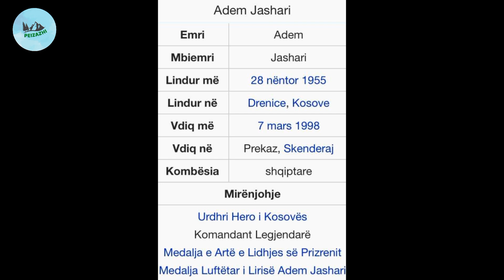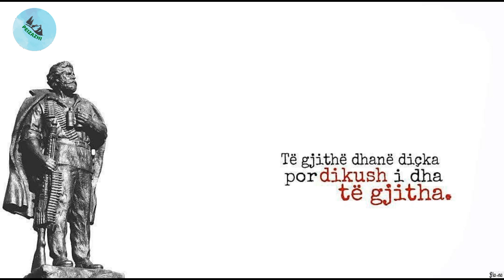Historia e luftës dhe jetës së Komandantit Adem Jashari.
Në këtë dokumentar do të njiheni me jetën dhe veprën e lavdishme të Komandantit legjendar Adem Jashari, njeriut që ndryshoi rrjedhën e historisë.